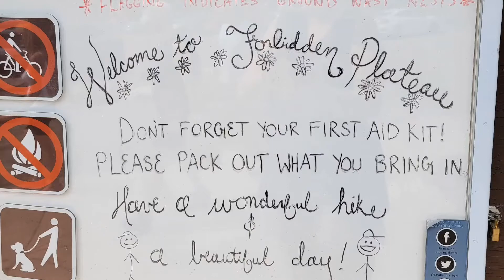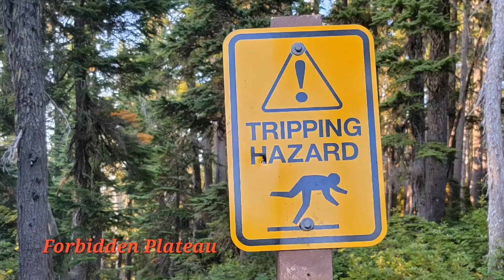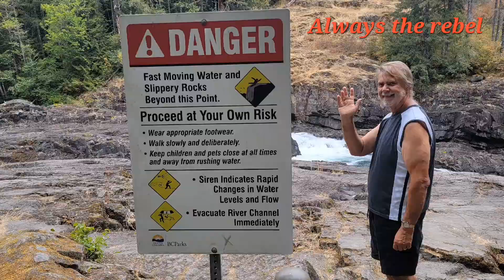#47 FORBIDDEN PLATEAU HIKE & ELK FALLS PROVINCIAL PARK!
This video consists of photos, and some videos, from our hikes at Forbidden Plateau up at Mount Washington, and Elk Falls Provincial Park. I wasn't able to use all of my images, as many of them were shot vertically, which doesn't work well with YouTube.  I try to salvage the ones that I can, and in a few incidents I do put something in sideways, as I feel it is worth seeing, but can't be re-sized without losing the essence of what it is. I do write on it saying to turn your screen sideways when I do that. I  am making it a point to always shoot horizontally now, but these images were from last summer, which was before I knew that I would be making videos for YouTube.  I  hope you enjoy my video! Please support my channel by hitting the Subscribe Button, as well as the Like Button, and hit the Notification Bell and set it to All, so you don't miss any of my uploads! Thank you very much for your support!